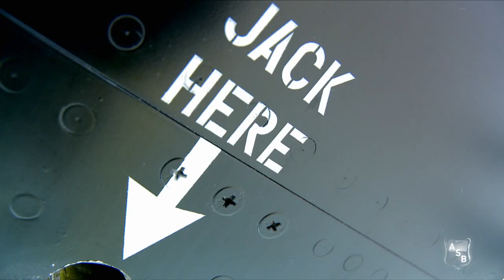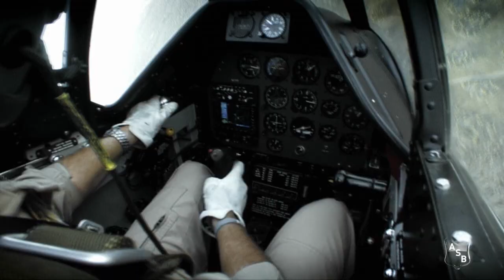Horsemen Love Mustangs